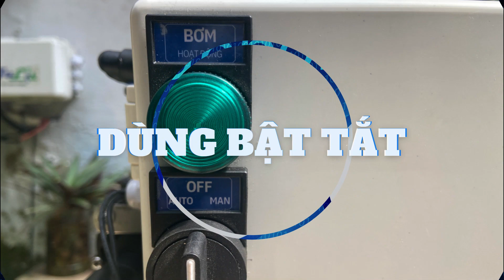Review Trạm Bơm Áp Cao Phun Sương Làm Mát 29W Cho Quán Ăn, Sân Vườn- Fulis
Bạn đang tìm kiếm một giải pháp làm mát hiệu quả, tiết kiệm điện nước và không gây tiếng ồn cho quán ăn, sân vườn của bạn? Bạn đã nghe nói về trạm bơm áp cao phun sương Fulis 29W nhưng chưa biết nó có thực sự tốt không? Hãy cùng tôi trải nghiệm và đánh giá chi tiết sản phẩm này trong video này nhé!

Trạm bơm áp cao phun sương làm mát 29W cho quán ăn, sân vườn Fulis là sản phẩm được nhiều người tin dùng hiện nay. Sản phẩm có thiết kế nhỏ gọn, dễ dàng di chuyển và lắp đặt. Trạm bơm áp cao Fulis có công suất 29W, tạo ra lưu lượng nước mạnh mẽ, giúp phun sương đều và mịn. Sản phẩm có thể được sử dụng để làm mát không gian quán ăn, sân vườn, giúp tạo ra bầu không khí mát mẻ và dễ chịu.

Trong video này, chúng tôi sẽ review chi tiết về trạm bơm áp cao phun sương làm mát 29W cho quán ăn, sân vườn Fulis. Chúng tôi sẽ giới thiệu về thiết kế, tính năng, cách sử dụng và hiệu quả của sản phẩm. Hy vọng video này sẽ giúp bạn hiểu rõ hơn về sản phẩm và đưa ra quyết định mua hàng đúng đắn.

Chúng mình là FULIS đam mê nông nghiệp hữu cơ, cảnh quan sinh thái và thiết bị máy móc.
Đây là kênh youtube của chúng mình, tìm về với nông nghiệp, trải nghiệm những cách làm, phương pháp giúp tăng chất lượng nông sản, giảm chi phí nhân công. Ngoài ra chúng mình còn tạo ra cách mô hình giúp tăng tiện ích, bảo vệ môi trường mang lại không gian sống xanh, thư giản cho đô thị phố.